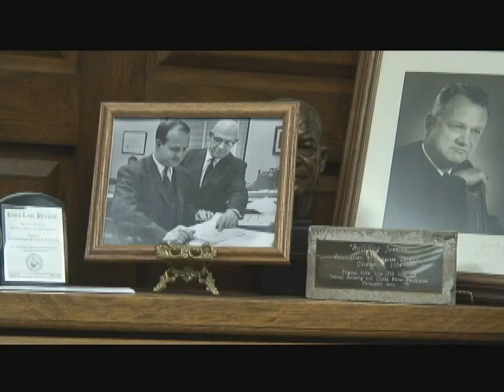Judge Ronald E. Longstaff, Southern District of Iowa - 8th Circuit Oral History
Recorded on December 21, 2007 by the Historical Society of the United States Courts in the Eighth Circuit. Interviewer is the Honorable James E. Gritzner.